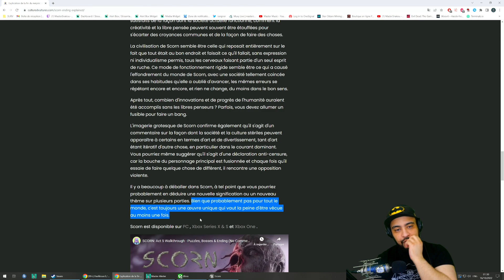Scorn - FIN et debrief !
Qui dit Octobre dit Halloween ! À cette occasion, je vous donne rendez vous tous les jours à 18h pour retrouver un gameplay (multi ou solo) sur des jeux d'horreur !

Retrouvez moi en live tous les soirs , n'hésitez plus et rejoignez nous !

▼▼ SUIS MOI! ▼▼
▲▲ SUIS MOI! ▲▲